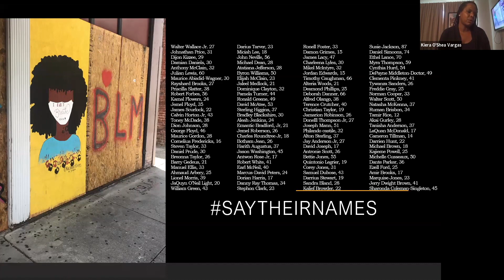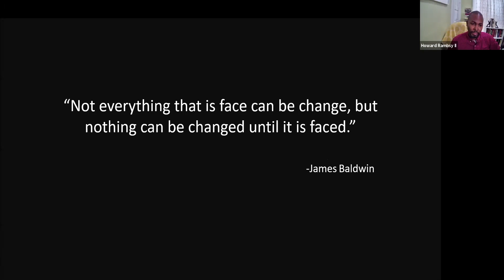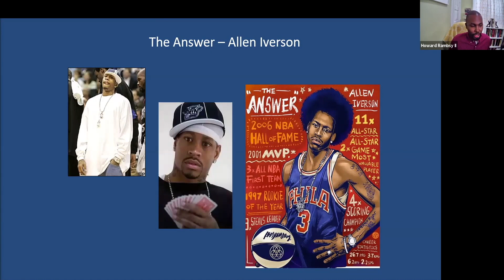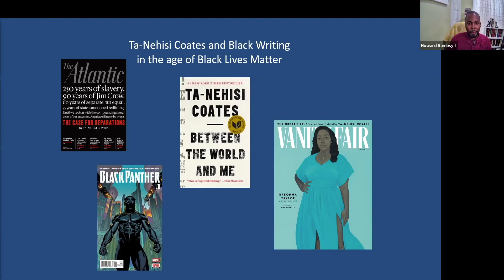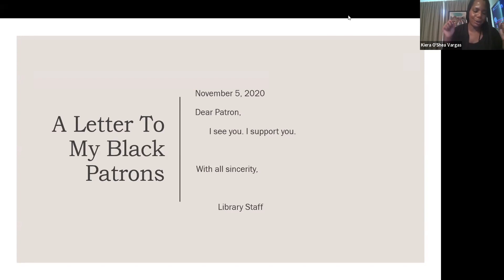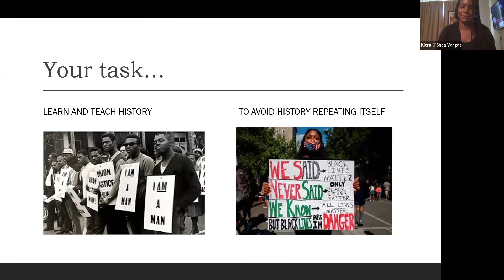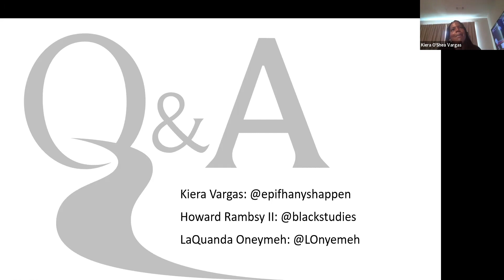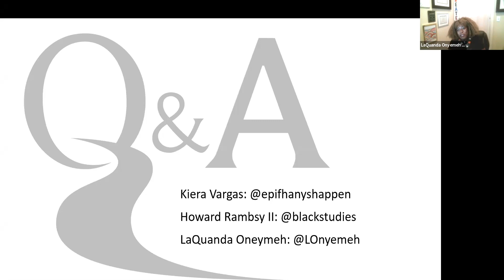Creativity, Conflict, and Black Lives Matter: How Libraries Can Help Change the Conversation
Today, people recognize Black Lives Matter as a worldwide movement that raises awareness about racial injustice -- but we need more discussions about how aspects of such a movement take shape. This presentation will address how creativity and African American cultural production advance social justice and prompt far-reaching outcomes. Research on, personal experiences with, recommendations for, and visions of academic programs that promote anti-racist views and actions will be provided. As a professional, you'll learn how you can contribute to building a truly anti-racist curriculum that begins to change the conversation.

Presenters include Dr. Howard Rambsy, Professor of Literature, Southern Illinois University Edwardsville and Kiera Vargas, J.D., MLIS, MSEd, Director of Library Services, Hopkinsville Community College.